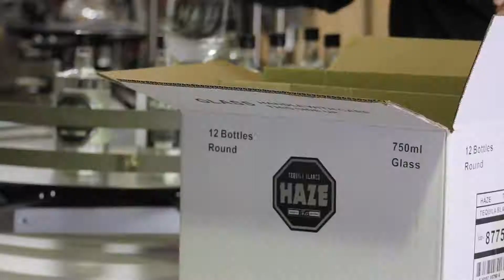Haze Launches in Seattle 6/25/2022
We had to get a box ready for the Boss!

Tickets going quick for the launch of Haze Tequila Blanco! Haze Tequila is Nick Diaz’s 100% Blue Agave, Twice Distilled premium Blanco Tequila, making its worldwide debut in Seattle on 6.25.22. Tickets and info